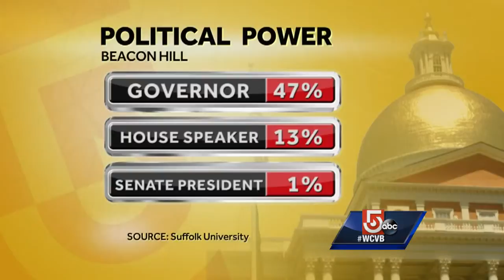On The Record: Rosenberg Segment 2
Watch segments from the Nov. 29, 2015 segment featuring Massachusetts Senate President Stan Rosenberg.